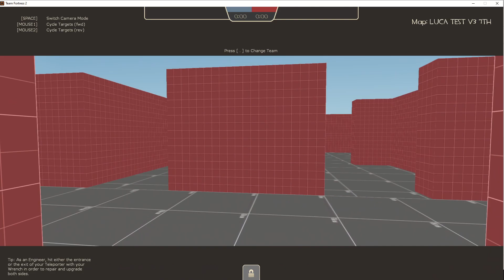TF2 Full map flythrough